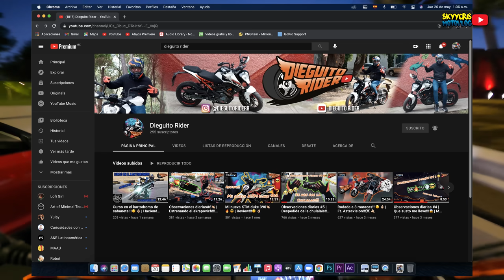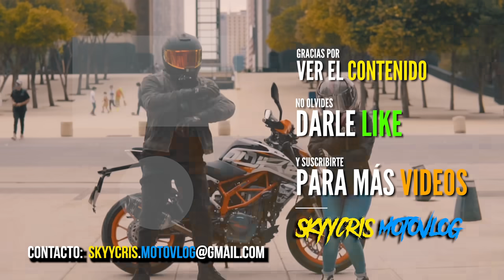Observaciones Diarias #59 🏁🔥 EL GRAN MOTO GP | AUDI VS KTM | ¡PONTE EL CASCO! | SALUDOS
Bienvenidos a su canal favorito de motos SkyycrisMotovlog , ObservacionesDiarias una enorme disculpa por la gran tardanza, pero estamos de vuelta y más renovados que nunca!